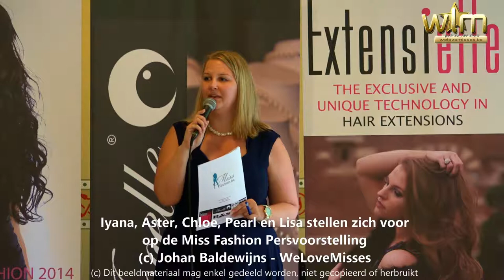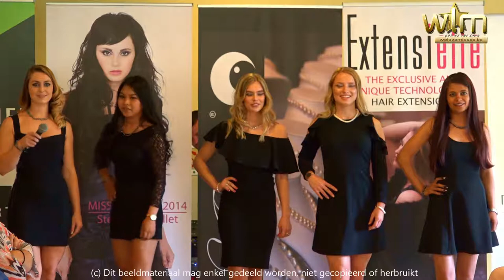Iyana, Aster, Chloe, Pearl en Lisa stellen zich voorop de Miss Fashion Persvoorstelling